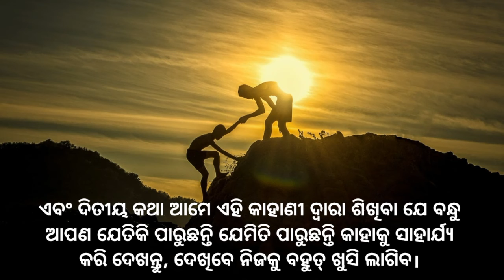ସାହାର୍ଯ୍ୟ ର ଏକ ଅମୂଲ୍ୟ ମନଛୁଆଁ କାହାଣୀ | A Heart touching story of Helping | Odia story | OA |Odia gapa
ବହୁତ୍ ସୁନ୍ଦର ଏକ ମନଛୁଆଁ କାହାଣୀ ଓଡ଼ିଆ ରେ। ନିଶ୍ଚିତ ଭାବେ ଶେଷ ପର୍ଯ୍ୟନ୍ତ ଦେଖି ନୂଆ କିଛି ଶିଖନ୍ତୁ ଏବଂ କାହାଣୀ ଟି କିପରି ଲଗିଲା comments ରେ ନିଶ୍ଚିତ ଭାବେ ଜଣାନ୍ତୁ।
ଧନ୍ୟବାଦ୍।

A beautiful and heart touching stoty on helping. must watch.

Our moto is to provide you best quality content.

Odia story | Odia kahani | Odia galpa | Odia galpo

For Questions, Collaboration And Promotion